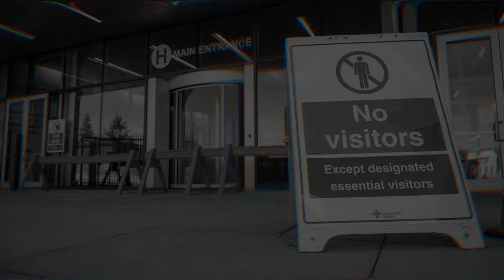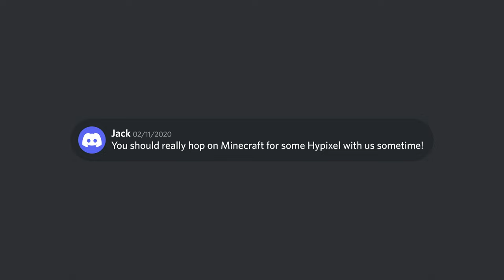How I wasted a year and a half of my life...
I think we can all agree that 2020 didn't go the way we thought it would. For most of us, teenagers especially, quarantine sucked. It amplified issues already present even before COVID and presented us with a concept that, as a society, we'd never experienced before: a mandatory, unending supply of free time. In this video, I want to tell you the story of how I wasted a year and a half of my life playing Minecraft and how the experience laid the foundation for a strong video game addiction; one that I could've carried with me for the rest of my life had I not stopped when I did.

Intro Music (0:00 - 0:53)
By: Philippe Bestion & Karin Gudrun Nobbs (Courtesy of APM Music)

Background Music (0:52- 5:04)
By: Dylan Sitts

Outro Music (5:03 - 5:47)
By: Benja

️⚫ CHAPTERS:

0:00 - Intro
1:01 - Minecraft Introduction
1:42 - Bedwars Introduction
2:26 - Video
5:02 - Outro